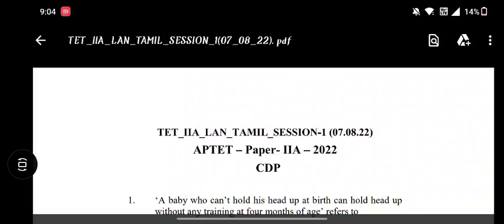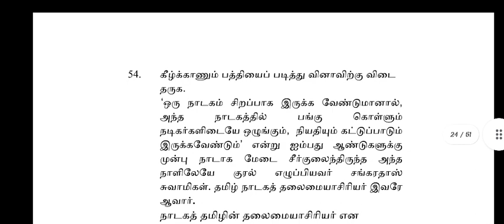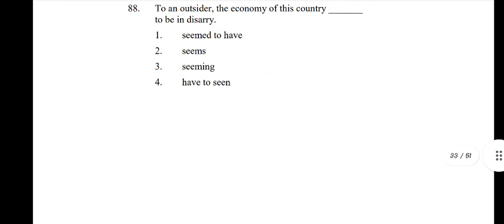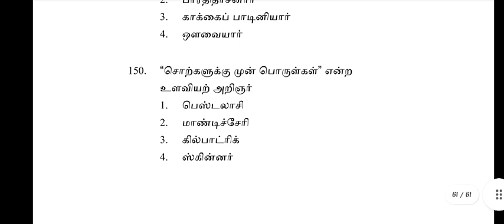AP TET IIA LAN TAMIL SESSION-1 QUESTION PAPER 2022